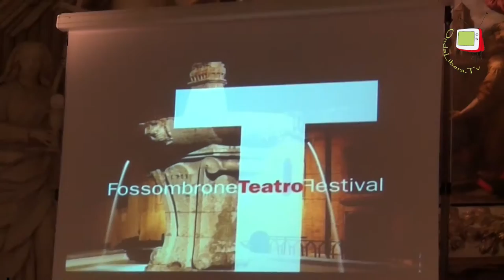Fossombrone - Il mestiere di amare di Alessandro Prezioni per il teatro festival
Alessandro Preziosi racconta l’universo femminile visto da Cesare Pavese. "Il mestiere di amare", rievoca il diario di Cesare Pavese, "Il mestiere di vivere", che raccoglie la vita dello scrittore delle Langhe dal 6 ottobre 1935 al 18 agosto 1950, nove giorni prima della sua prematura scomparsa.
Le parole fanno correre l'immaginazione, immagni si costruiscono nella mente, e la musica le accompagna cercando evasione.
Quinfi l'universo femminile è ancora alla base della seconda serata del FossombroneTeatroFestival, che si concluderà martedì 5 agosto con Sebastiano Lo Monaco con Donna da A-mare.